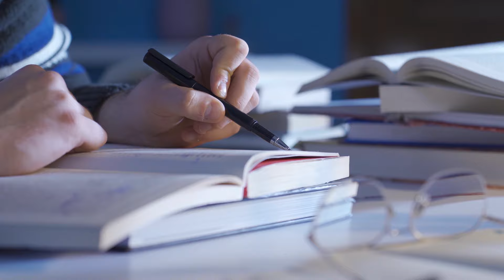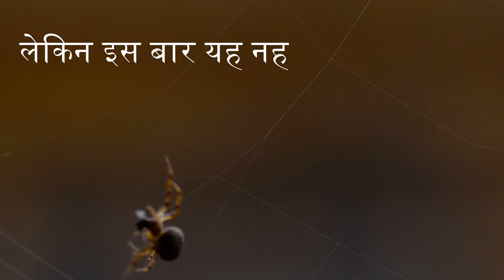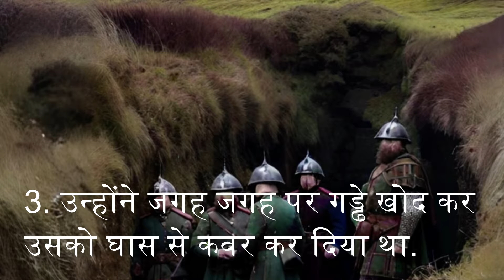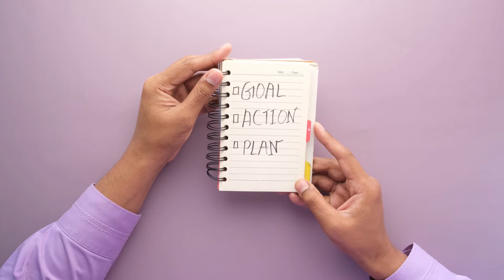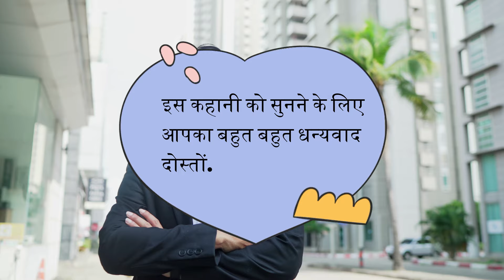Robert The Bruce: Never Give Up - An Inspiring Story In Hindi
In this motivational video, we bring you the remarkable tale of Robert the Bruce and the spider, a story of resilience and unwavering determination. Discover how Robert overcame despair, found hope, and emerged victorious in the face of adversity. This story serves as a timeless reminder that no matter how many times life knocks you down, the key is to never give up. Watch, be inspired, and let this narrative fuel your determination to conquer your challenges.

इस प्रेरणादायक वीडियो में, हम आपको लेकर आएंगे रॉबर्ट द ब्रूस और मकड़ी की अद्वितीय कहानी, एक कठिनाइयों के सामने अड़े रहने और अटल संकल्प की कहानी। जानें कैसे रॉबर्ट ने उदासी को पार किया, आशा पाई, और संघर्ष के सामने विजयी बने। यह कहानी हमें सबक देती है कि जीवन आपको कितनी बार गिराए, महत्वपूर्ण बात है कि कभी हार न मानें। देखें, प्रेरित हों, और अपनी चुनौतियों को जीतने के लिए अपने संकल्प को बढ़ावा दें।